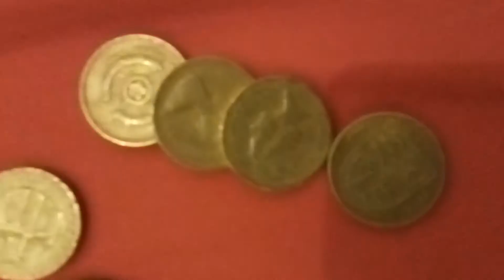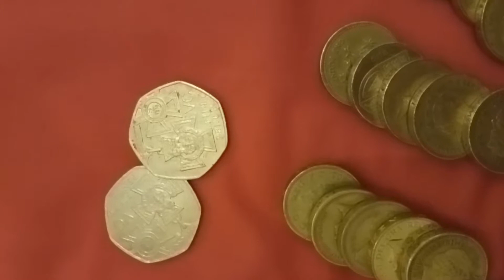London 🏴󠁧󠁢󠁥󠁮󠁧󠁿: Update on my Collection of Old Pound coins. Any offers?(lol).